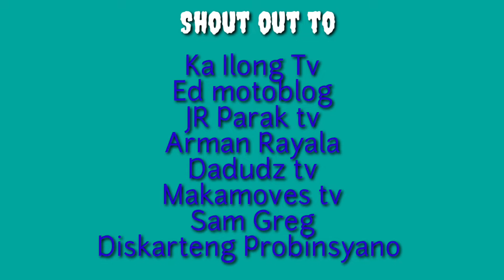BIÑAN PUBLIC MARKET PLACE/EB WITH IDOL FOOD3P MOTO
Description:
Dumayo Tayo sa biñan laguna para bigay ung sticker ni idol food3p moto dahil birthday nia noong nakaraang lingo .

Ride safe always and godbless.